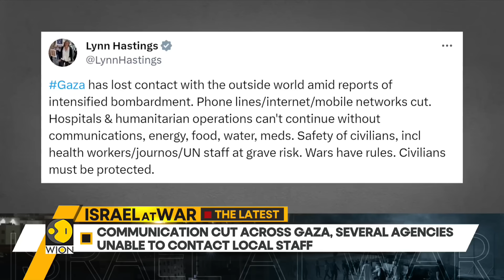Israel-Palestine war: Israel says ground forces are ‘expanding’ activities in Gaza | WION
Israel's military on Friday said its forces, backed by fighter jets and drones, carried out another ground raid into the Gaza Strip.